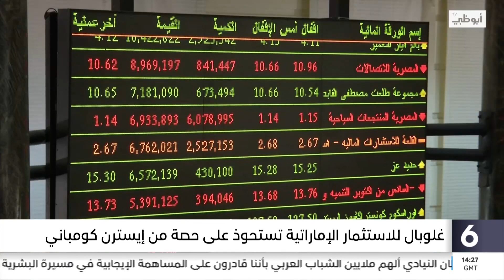غلوبال للاستثمار الإماراتية تستحوذ على حصة من إيسترن كومباني